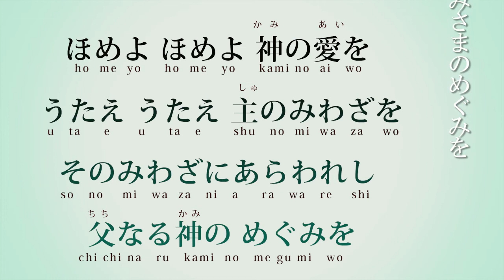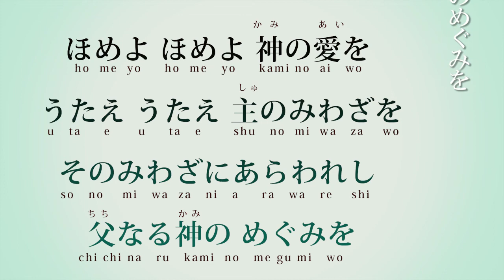アカペラ4声 讃美歌２編194番 「おおみ神をほめまつれ」To God be the glory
1
おお み神をほめまつれ つきぬ生命あたえんと
ひとり子をも惜しみなく 世びとのためくだしたもう
ほめよ ほめよ 神の愛を
うたえ うたえ 主のみわざを
そのみわざにあらわれし 父なる神の めぐみを

2
主はあがない成し遂げて み名にたよる人々の
罪はいかに深くとも 赦しあたえたすけたもう

3
げにとおときみ救いよ いとくすしきみ教えよ
たぐいもなきよろこびは ふたたび主にまみゆる日